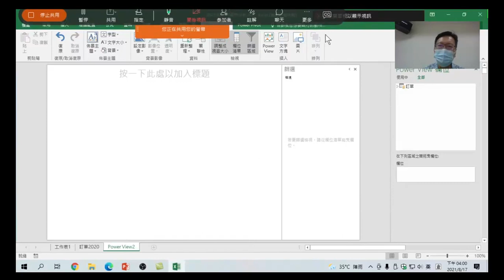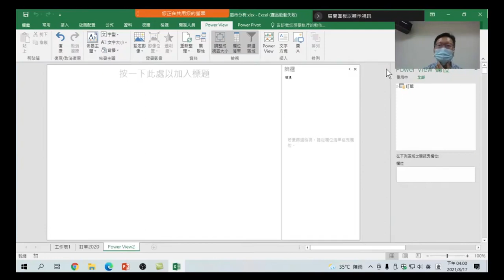Excel + Power Pivot + Power View商業數據分析-13 Power View視窗功能介紹:進入Power View環境,先了解視窗元件及內容，才能進入它的世界裡